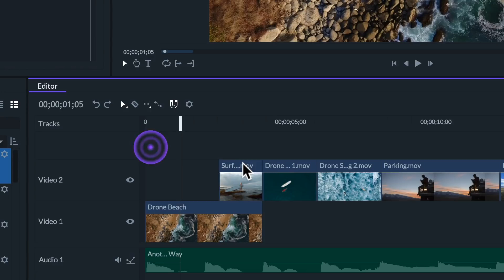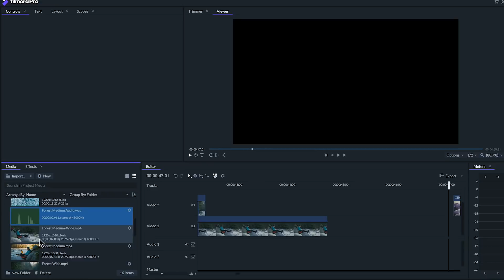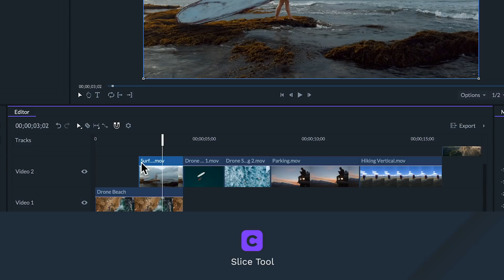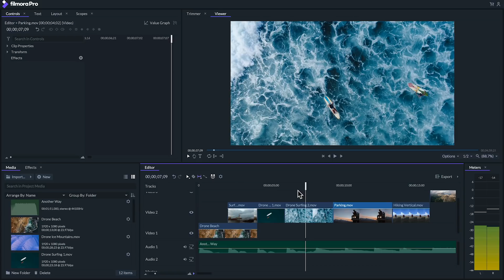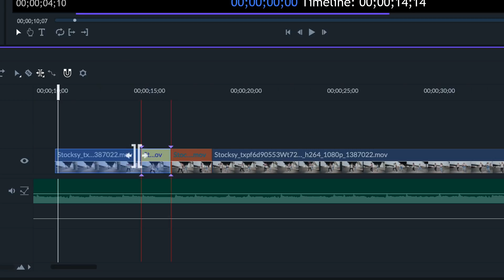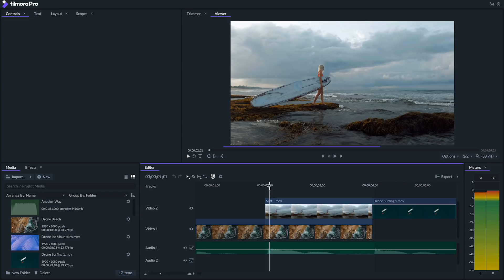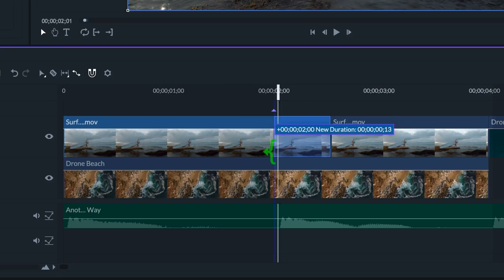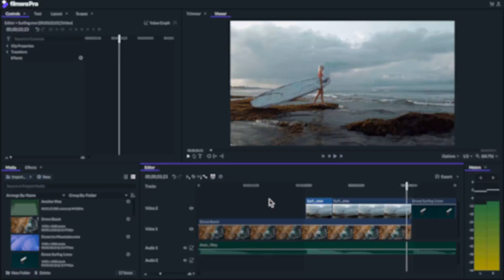Editing Essentials: How To Edit, Merge, & Stretch Videos | FilmoraPro Tutorial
The NEW Filmora11 UPDATE is HERE!

In this video, we show you some editing essentials with FilmoraPro including how to edit, merge, and stretch videos.

0:20 - Unlimited Video Tracks
1:05 - Merging Audio & Video
2:00 - Select & Slice
2:35 - The Slip Tool
3:05 - The Slide Tool
3:40 - The Ripple Edit Tool
4:05 - The Roll Edit Tool
4:45 - The Rate Stretch Tool

FilmoraPro is designed for creators who are looking for greater productivity, better control, and more ways to flex their creative muscles.